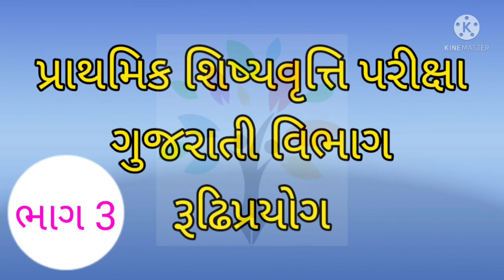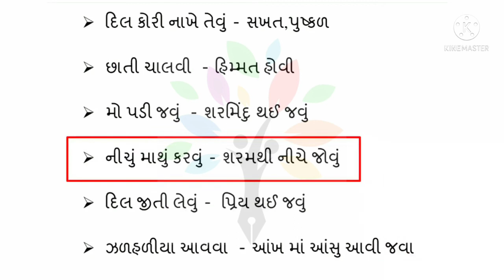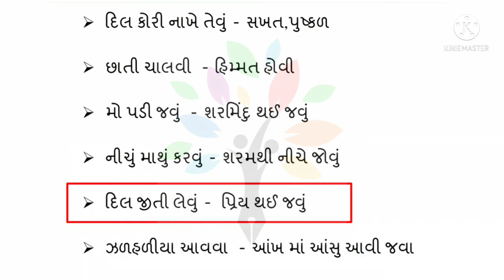PSE exam preparation | PSE exam GK questions | પ્રાથમિક શિષ્યવૃતિ પરિક્ષા 2021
KALPATARU ACADEMY
KALPTARU ACADEMY
ncert new syllabus
Class 6
maths
ધોરણ 6
ગણિત
ગુજરાતી
PSE exam
PSE exam preparation
PSE exam GK questions
પ્રાથમિક શિષ્યવૃતિ પરિક્ષા 2021
PSE exam 2021
Std 6 scholarship exam
Std 6 pse
Std 6 PSE exam
Dhoran 6 PSE exam
pseexam
std6 pseexam
primaryscholarshipexam primaryscholarshipexam 2021
gkquestions